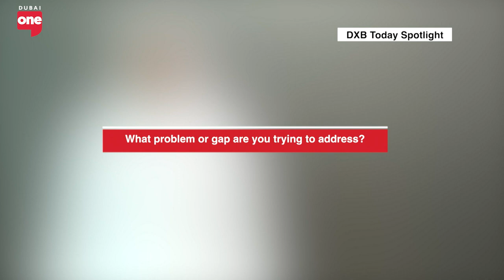What to expect at Step Conference 2024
Step Conference, the event where VCs and entrepreneurs come together in MENA is back for another year!